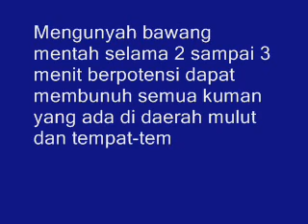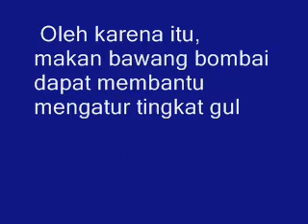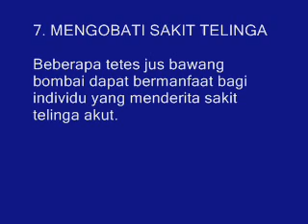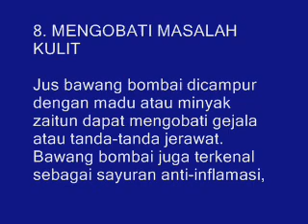Inilah 8 KHASIAT BAWANG BOMBAY UNTUK KESEHATAN